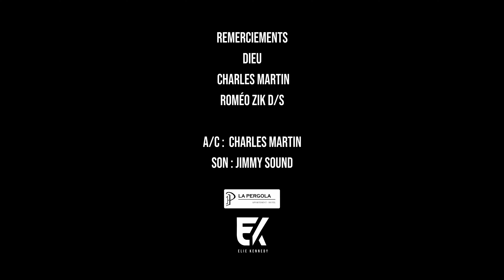MIA PRECIOUS - Satria Mbola Tia (Clip Officiel 2023)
MIA PRECIOUS - Satria Mbola Tia